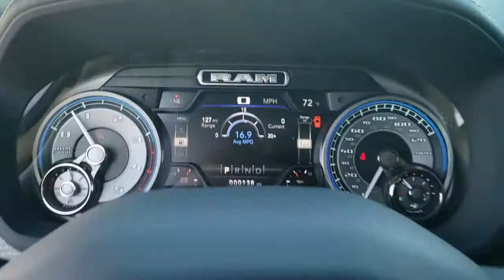2019 Ram 2500 Tulsa, Broken Arrow, Bixby, Claremore, Owasso, OK DT4208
Bright White Clearcoat New 2019 Ram 2500 available in Owasso, Oklahoma at Jim Glover Chrysler Dodge Jeep RAM Fiat. Servicing the Tulsa, Broken Arrow, Bixby, Claremore, OK area.

$13,933 off MSRP! Bright White Clearcoat 2019 Ram 2500 Limited 4WD 6-Speed Automatic Cummins 6.7L I6 TurbodieselbrbrThank you for shopping at Jim Glover Dodge Chrysler Jeep Ram Fiat! We are committed to providing an excellent customer service experience during your vehicle purchase. We know you have options when choosing where to buy your next vehicle, here are a few reasons why your best choice is right here at Jim Glover Dodge: -Honest and transparent pricing -No pressure environment -Free Carfax history report -Most value for your trade-in -The Glover Guarantee -Engines for Life -Five day exchange program -Free delivery within 100 miles. Recent Arrival!brbrbrThank you for choosing Jim Glover Dodge Chrysler Jeep Ram Fiat, we appreciate the opportunity to earn your business for life. Whether you are looking for a new Dodge, Chrysler, Jeep, Ram, Fiat or pre-owned car, truck, or SUV you will find it here. We have helped many customers from Tulsa, Oklahoma City, Sand Springs, Broken Arrow, Owasso, Sapulpa, Claremore, Okmulgee, Stillwater, Muskogee, Bartlesville, Joplin, Coffeyville and Ft. Smith find the vehicle of their dreams! Jim Glover Auto Family make every reasonable effort to insure our Internet Pricing is accurate and reflects available discounts and incentives.  We are only humans working with computers.  To qualify for advertised price, customer must finance advertised vehicle through Chrysler Capital WAC. See Dealer for Details. Price includes $2,000 Trade-in Assistance. $500 - FCA Conquest Bonus Cash 40CK9. Exp. 01/02/2020, $1,000 - Commercial Truck/Van Season B&E Bonus Cash 43CKY. Exp. 01/02/2020, $1,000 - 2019 Retail Consumer Cash 63CK1. Exp. 01/02/2020